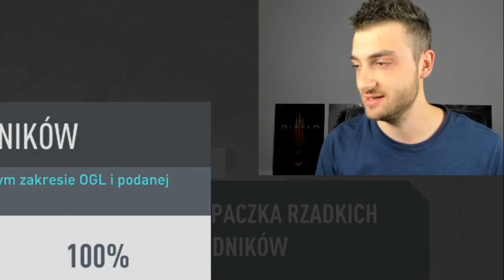MOJA NAJLEPSZA IKONA EVER! PACZKI ZA 100K